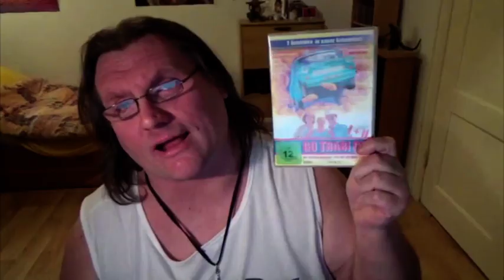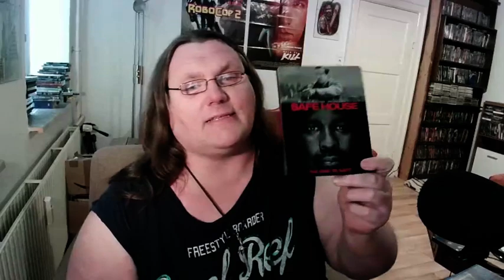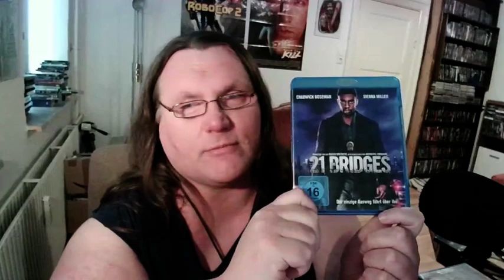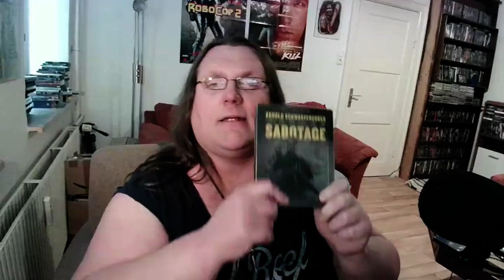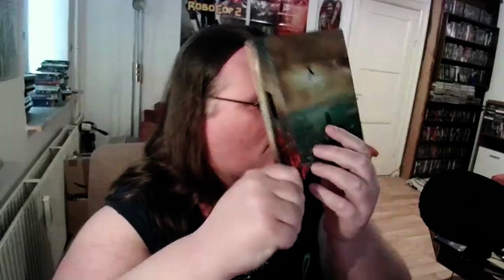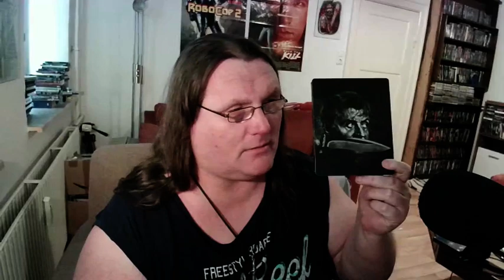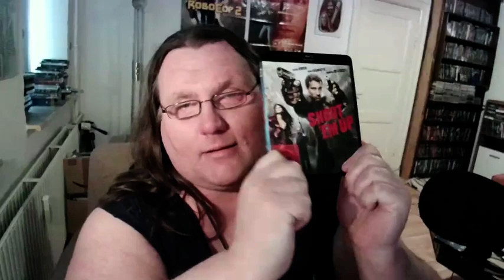Feedbaxx Äktschn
3:17 Safe House
12:07 21 Bridges
21:46 Armored
30:51 64 Minutes
45:12 Hostage
53:06 Sabotage
1:01:51 Skyscraper
1:13:22 Sudden Death
1:21:05 Rambo Last Blood
1:37:37 Shoot 'Em Up

Video ohne Intro: 0:53